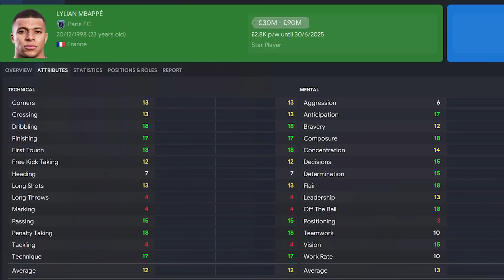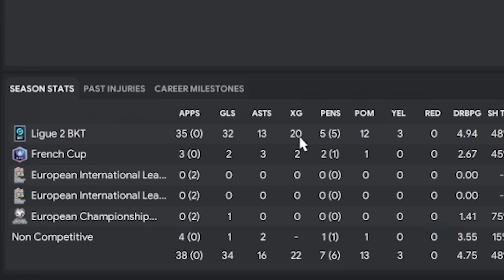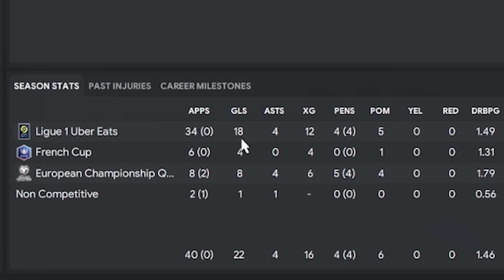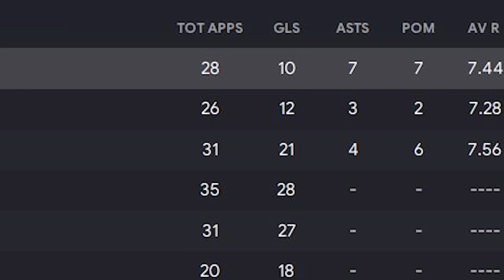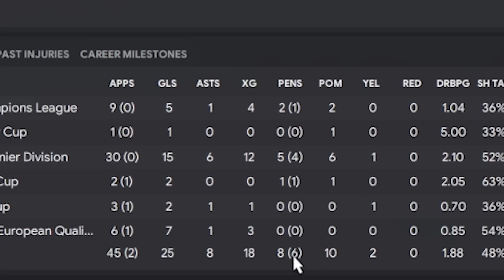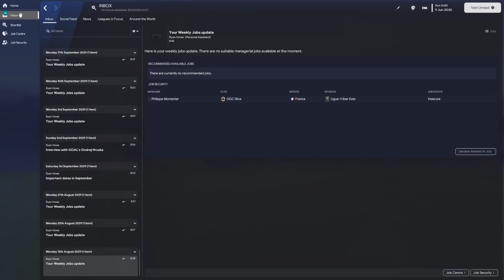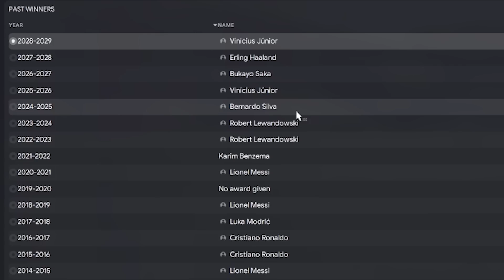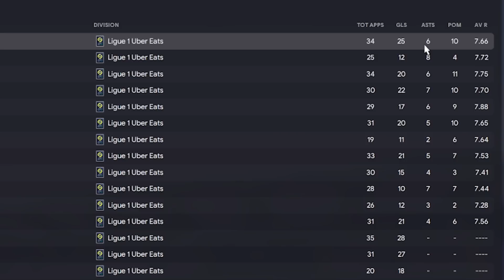I Gave Mbappe A Twin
I gave Kylian Mbappe a twin on Football Manager 2023 and simulated their careers to see who did better